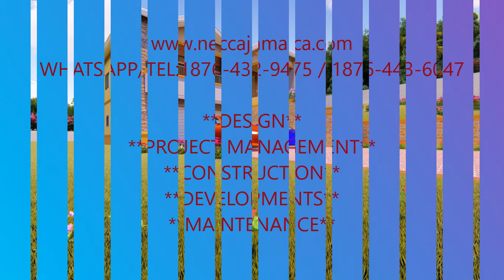North-Coast-Jamaica-Architect-ocho-rios-portland-Trelawny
Falmouth & Portland, Jamaica Architect- Modern House Designs - From concept to creation. Parish Council Approval, Property acquisition, Land surveyors & Land development, Property sale, design & Detailing, Construction to Commissioning : Facebook: Necca Constructions. Do not hesitate to call us anytime for free consultation. TEL/whats app. # Local:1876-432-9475 / 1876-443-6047 Professionals with Msc. Bsc. Certificates in Engineering & Architecture. Striving young Jamaican Professionals aiming to employ and develop.